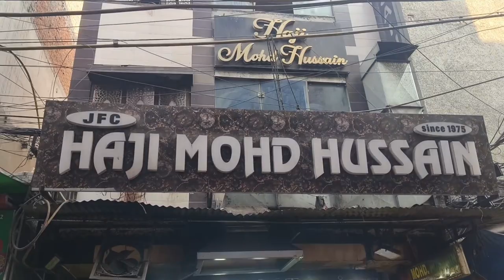Haji Mhommad Husin | Fried Chicken | Jama Masjeed Famous Chiken fry | Old Delhi Fry chicken 🐔🍗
Haji Mhommad Husin Fried chicken Jama Masjid World ka sab se famous Yhi milta hai or ye purani Delhi ki sab se purani shop hai,,Haji Mhommad Husin kbhi Apne secret masalo ke ware Mai baat nhi karte Or in ke jesa chiken fry Khi or milna bhut hi mushkil
Hai

Haji Mhommad Husin Friend chiken
Shop No,113 Matia Mahal road bazar Matia Mahal Jama masjid chadni chowk New Delhi,Delhi 110006